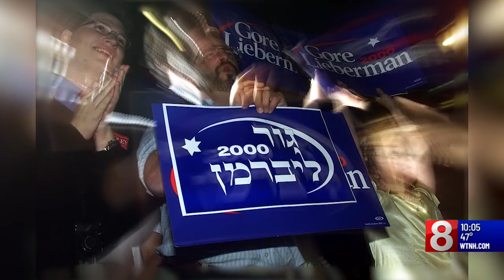Funeral for former U.S. Senator Joseph Lieberman to be held Friday in Stamford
Services are scheduled to begin at 10:30 a.m. Friday, March 29, at Congregation Agudath Sholom in Stamford, Lieberman’s hometown.